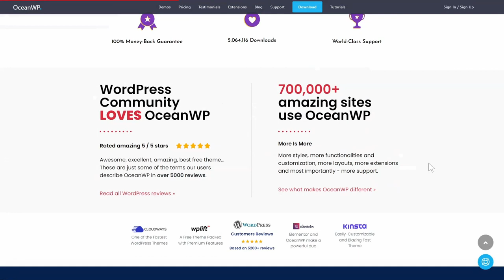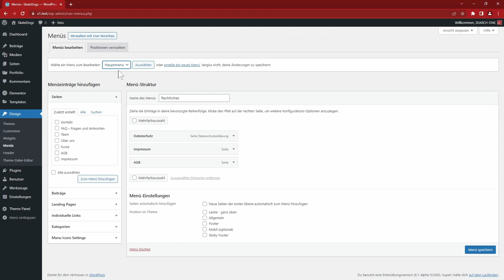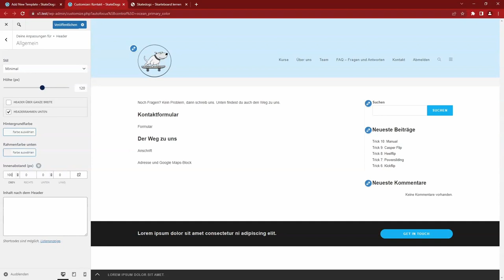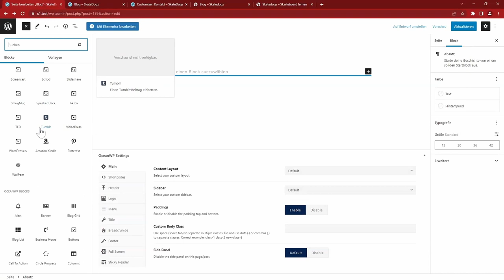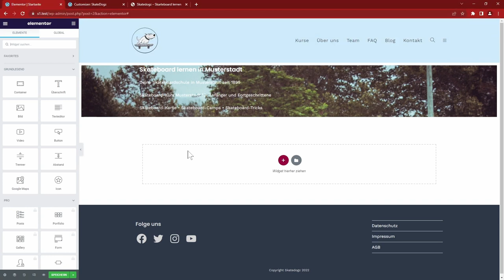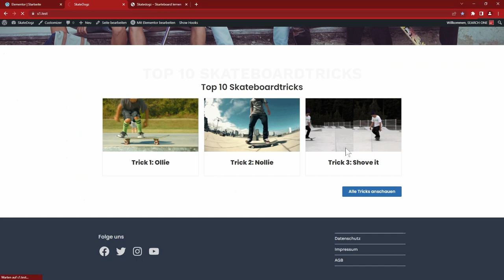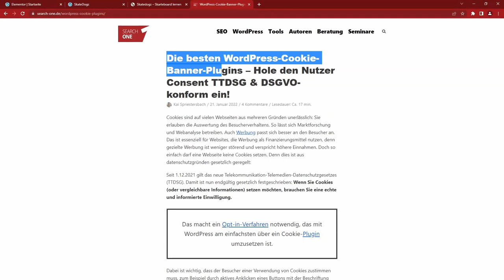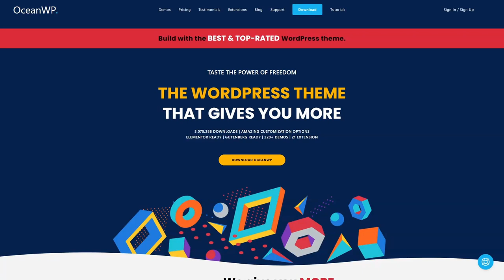OceanWP Testbericht und OceanWP Tutorial auf Deutsch: Das schnelle und schicke WordPress-Theme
Laut Webseite ist OceanWP das einzige WordPress-Theme, das dir mehr gibt. Die Möglichkeit eine komplette Demo-Webseite inklusive aller lizensierten Fotos und Illustrationen zu importieren und sofort damit online gehen zu können, ist wirklich einzigartig!

Falls Du OceanWP kaufen solltest, würden wir uns sehr freuen, wenn Du dies über einen der folgenden Links tust, dann erhalten wir eine kleine Provision. Für Dich ändert sich der Preis natürlich nicht!

Die Möglichkeit eine komplette Demo-Webseite inklusive aller lizensierten Fotos und Illustrationen zu importieren und sofort damit online gehen zu können, ist wirklich einzigartig!

Wir haben OceanWP auf Herz und Nieren getestet.